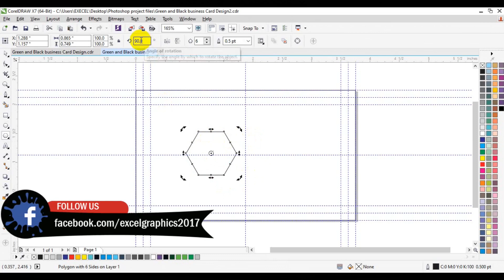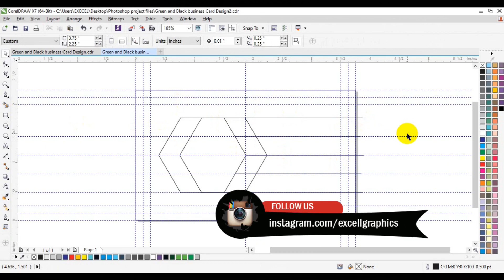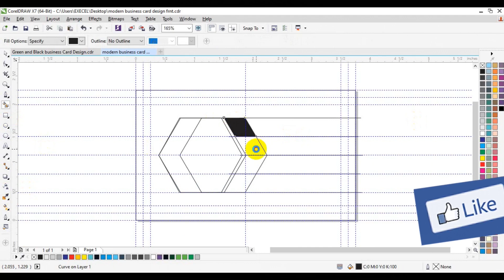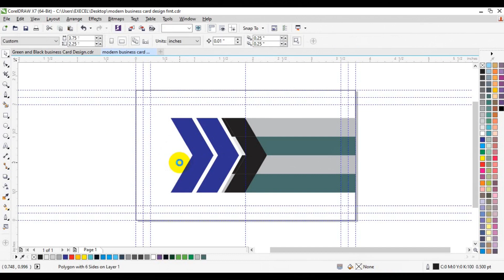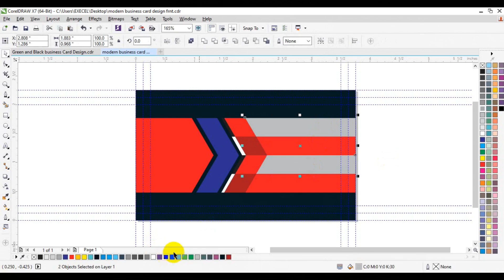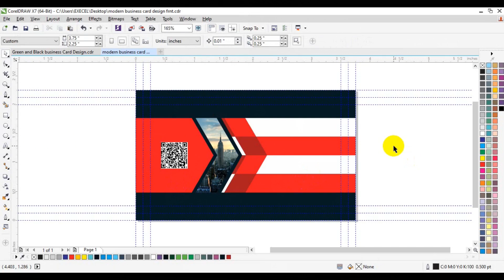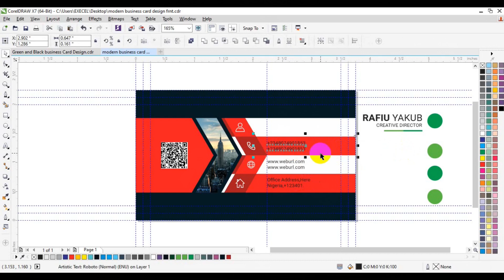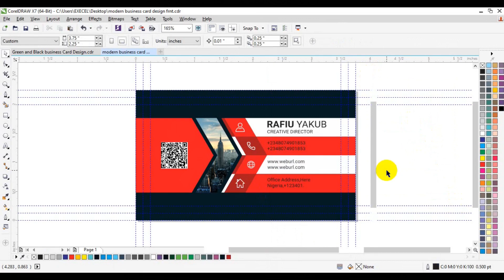Business card design in corelDRAW Tutorial Red&Black